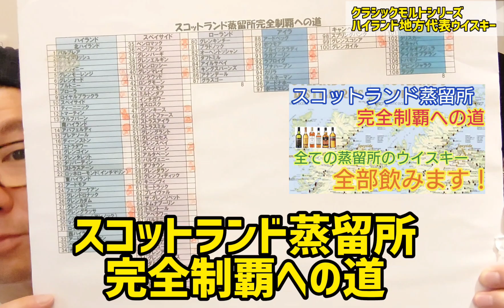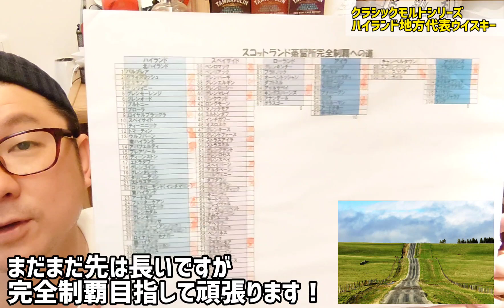600本のウイスキーが眠るひろしの隠れ家倉庫からウイスキーを1本ご紹介します！クラシックモルトシリーズの中の1つダルウィニー15年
今日はひろしの隠れ家倉庫に眠る600本のウイスキーの中からクラシックモルトシリーズの1つダルウィニー15年をご紹介します